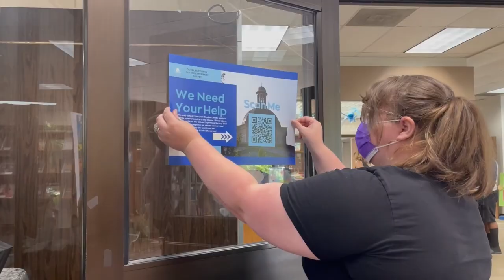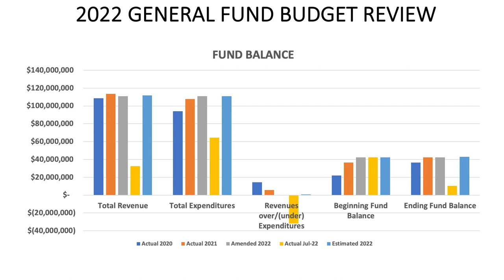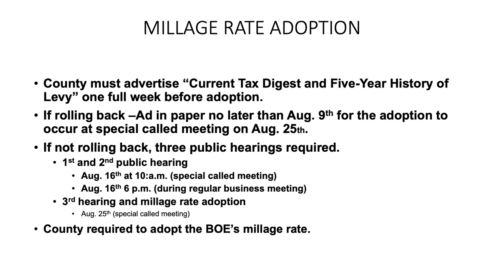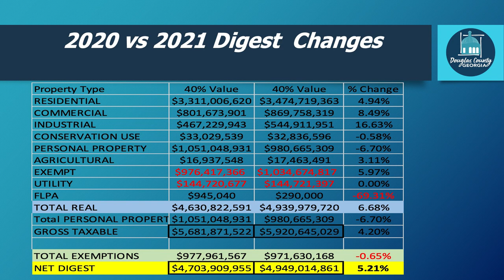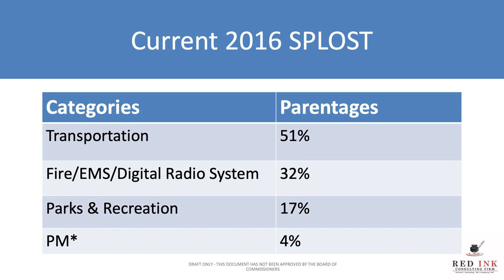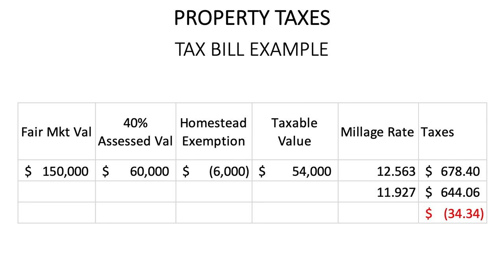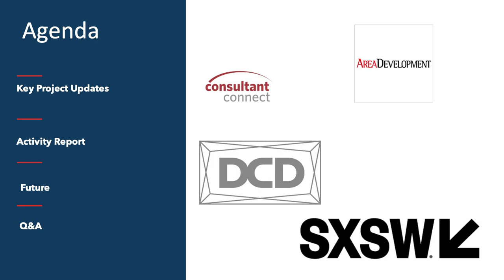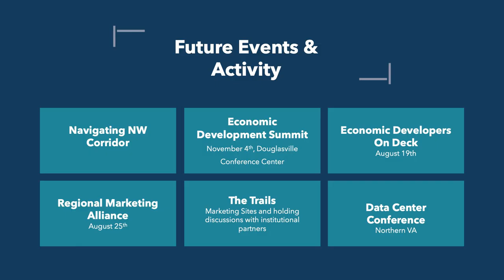Mid Year Budget Report August 2022